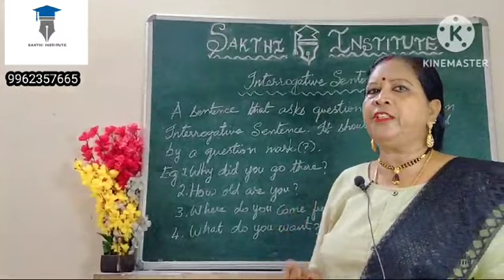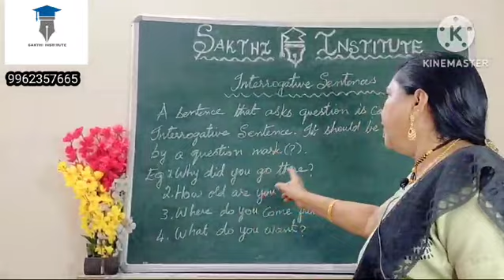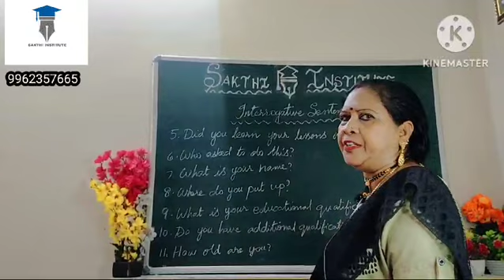Interrogative Sentence ~ English Grammar in Tamil